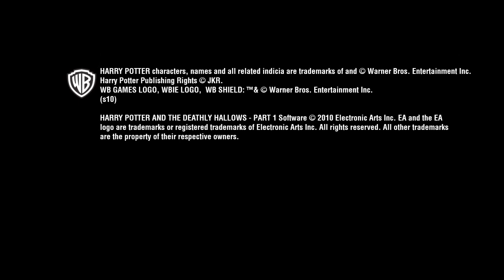Harry Potter und die Heiligtümer des Todes Teil 1 - Trailer HD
Der Start des Videospiels "Harry Potter und die Heiligtümer des Todes ™ - Teil 1" steht kurz bevor. Harry und seine Freunde haben eine gefährliche Mission vor sich - bringen sie Ihre Aufgaben näher zusammen oder treiben sie sie auseinander?